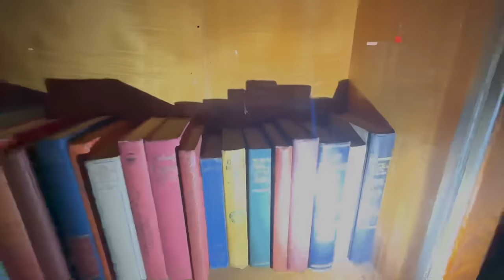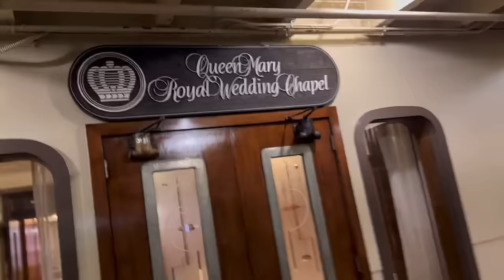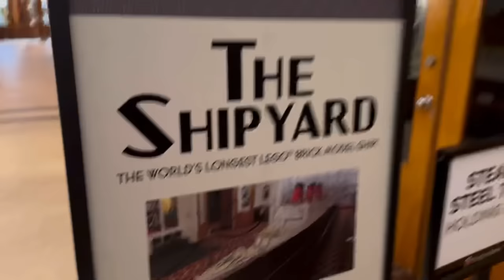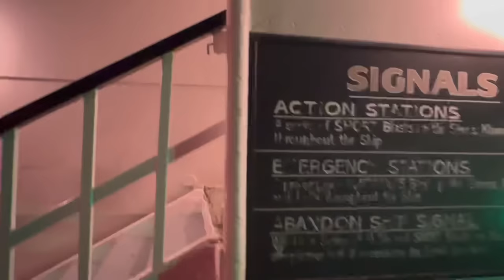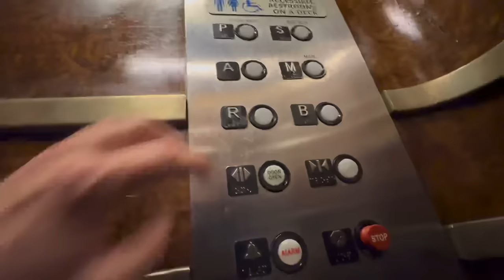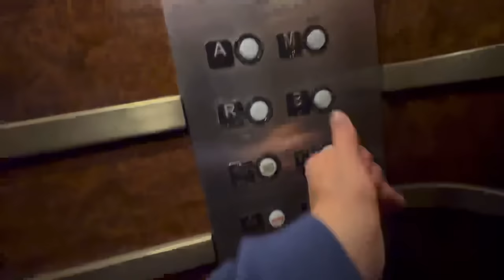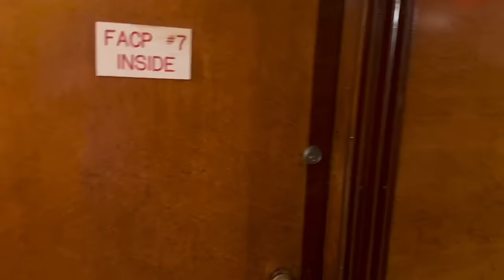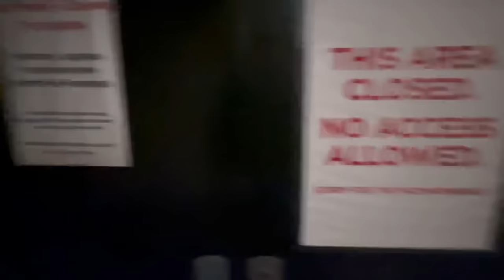Horrors Resurrected “UnCut” WTF Happened to Room B340 RMS Queen Mary Ship?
Get Ready to Sail and Embark on a spine-chilling journey as James and the FaM from Omargoshtv return to the eerie depths of the RMS Queen Mary in Long Beach, California. Witness the aftermath of a two-year hiatus, during which the ship faced perilous damages, teetering on the edge of sinking. Despite the restoration, the enigmatic Room B340 remains off-limits. Join us for a riveting 90-minute, uncut haunted investigation that will send shivers down your spine – a bone-chilling exploration you won’t soon forget. Welcome back to the haunting mysteries of the world’s most ghostly ship!

■ Follow The Fam On Social Media, for behind the scenes clips

■ OG FAM
■ SAVAGE FAM
■ SEEING EYE FAM
■ FEATURED FAM